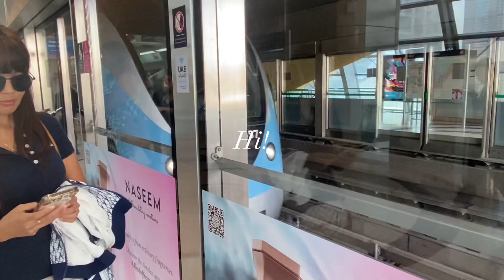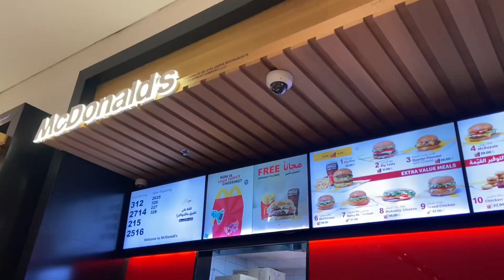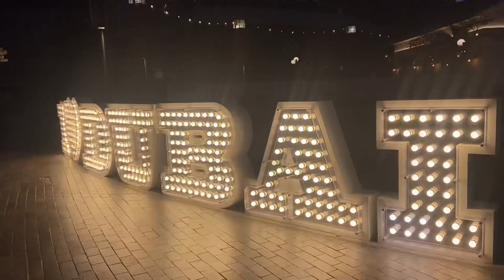Dubai Mall but budget friendly trip. 🤪